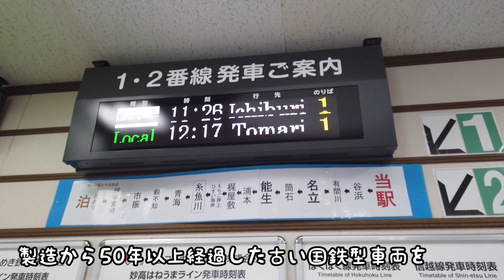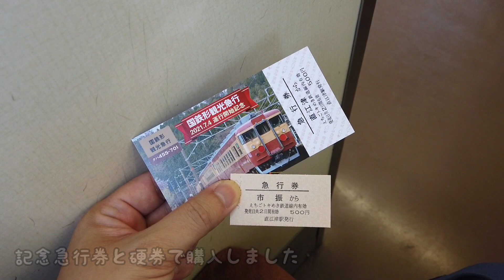【観光急行列車】えちごトキメキ鉄道 の 455系 413系 電車に乗ってみた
新潟県にあるえちごトキメキ鉄道が運行している観光急行列車に乗ってきました。
国鉄急行型車両を観光の目玉に据えたえちごトキメキ鉄道さんはなかなか他と違う観光を目指してるなあと思いました。
また、豪華な観光列車とは違う楽しさを感じる列車です。
2023年頃に運用終了予定とのことなので早めに乗ってみることをオススメします。

なお、新型コロナウィルス感染症予防対策をしっかりしたうえで撮影しております。
車内でのマスクの着用はもちろん、適宜アルコール消毒、ソーシャルディスタンスの確保には務めております。

BGMはこちらのサイトより利用させて頂きました。